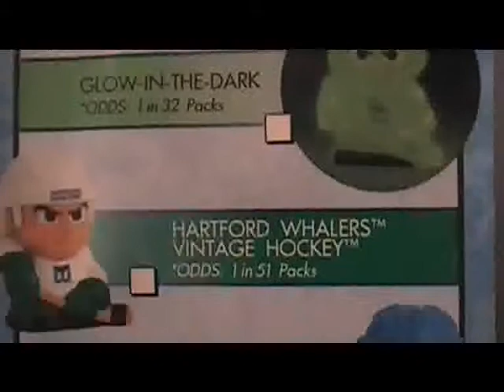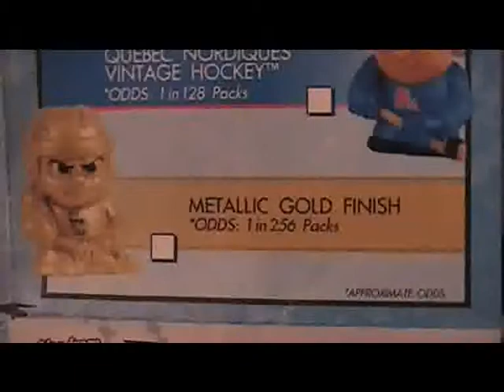NHL Teenymates Coyotes